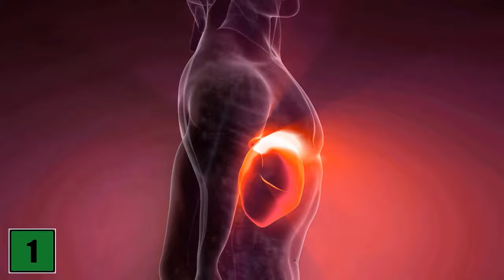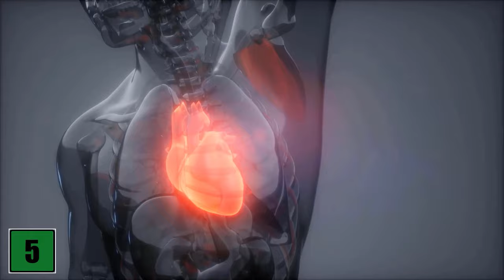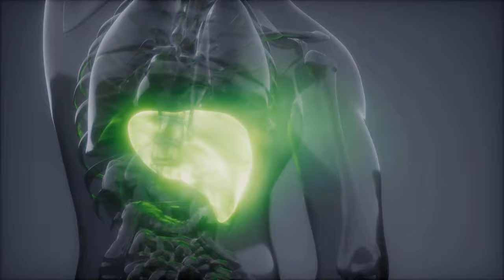Clean your LIVER with THESE 7 Foods 💥 (INCREDIBLE Easy) 🤯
Do you want to do a detox? - Here we show you 7 foods that you can use to cleanse your liver!

Detoxification is a wonderful way to rid the body of old toxins. Moreover, by doing a detox, you also cleanse your liver. Fortunately, you can achieve such a detox with the help of various foods. And in this video we will show you which 7 foods are best for cleansing your liver. So watch it carefully and do a detox yourself!